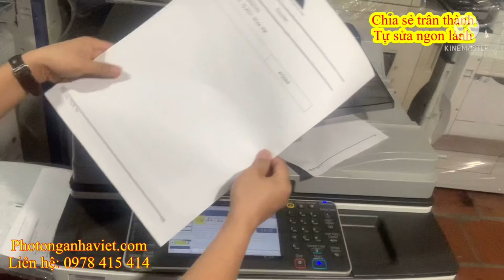Cách photo phóng to, thu nhỏ trên máy photocopy Ricoh